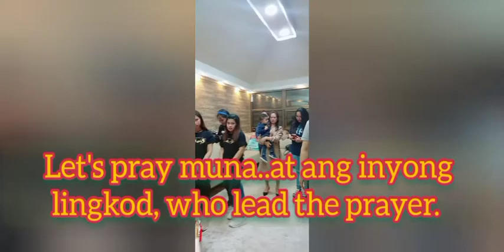2022 JANUARY'ONE NEW'YEAR PARTY/PINAY IN SAUDI ARABIA #2022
during our new year party ,under the pandemic time  pinasasalamatan namin ang aming nga Employer for allowing us na makapag party o magkatipon po kaming mga Kasambahay ng ALAMERS FAMILY dito sa Al Hasa Hufof.
even kunting oras lang binigay samin ay lubos naman kaming naging masaya sa oras nayan.
nagkatipon kaming mag kababayan.
sharing our precious time, sharing foods ,exchanging gifts 🎁 and more.
I want to share with you to let you know in behalf sa  mga naririnig naming balita sa iba nating kababayan na inalipusta ng kanilang mga Amo,andito kami at subrang pinasalamatan ang mga Amo namin..alam natin hindi lahat ay kagaya namin na napagbibigyan sa ganitong okasyon.
just want to share lng this anuman ang mga nararanasan natin ,sa kabila ng mga pagsubok maging mapanatili padin sana ang pagiging positibo natin sa buhay.
mabuhay po tayong mga isinasakripisyo ang mga sarili para sating pamilya ..